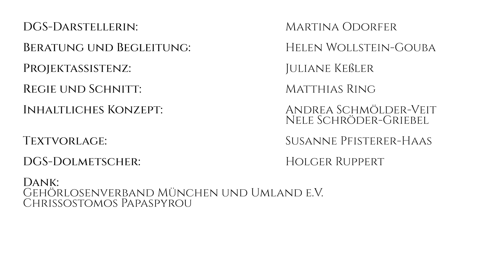Doryphoros - In DGS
In Deutscher Gebärdensprache berichtet die Museum Signer Martina Odorfer mehr über das Idealbild des Menschen in der Antike.